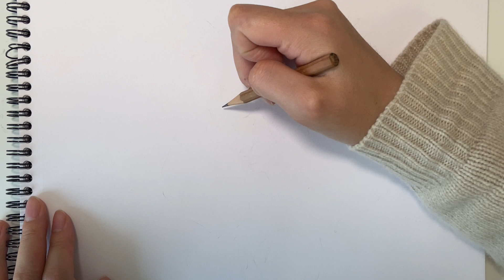[Beautiful Girl Drawing] Drawing Harley Quinn | Step by Step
This video shares the drawing process of Harley Quinn in semi-realistic style. It took me one and a half hour to draw. The video is at 2 times speed, but contains the entire drawing process.

Drawing tools:
HB pencil;
4B pencil;
6B pencil;
Tombow eraser;
Kneaded rubber.

Video Chapters
00:00 – Outline/Draft
01:41 – Eyes and nose
05:13 – Face and mouth
09:14 – Hair
24:00 – Improving Face
34:18 – Hair (continue)